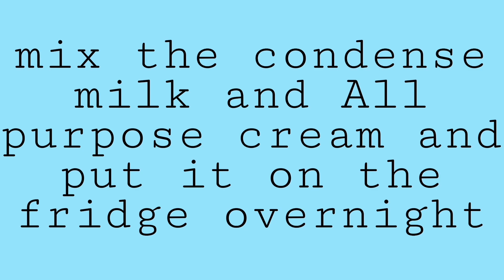Graham de Fruta